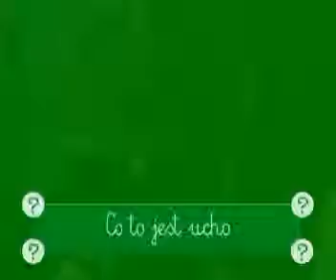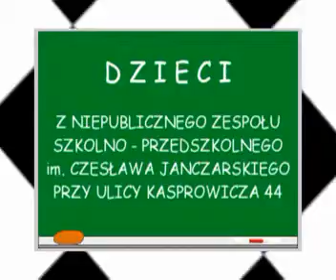Zdaniem Dziecka - ucho 2006 11 03 (archiwum Telki)